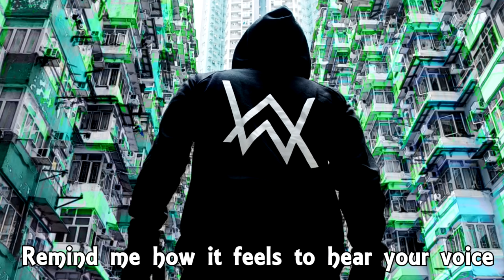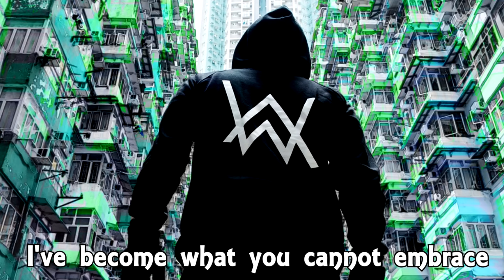Alan Walker - Sing Me To Sleep【Lyric Version】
ALAN WALKER IS BACK WITH ISELIN SOLHEIM!! Here are the lyrics from 'Sing Me To Sleep'!! (づ｡◕‿‿◕｡)づ

TheMusicHour, Your #1 channel for daily 1 hour music!

Video Location: Hong Kong
Produced by: Bror Bror
Directors: Rikkard & Tobias Häggbom
D.O.P: Rikkard Häggbom
Production manager: Julie Misaki
Production assistant: Hanson Fok

Editing: John Lindgren
Grading: Bror Bror
VFX: Mofeel Pictures

Actors: Shahab Salehi, Zenobia Hamrin, Henry Tang & Yam Wai Sang